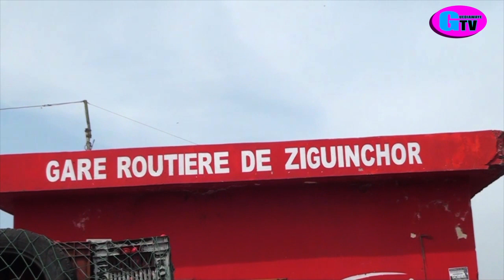le préfet de ziguinchor déguerpis les commerçants du garage de façon !!! converted